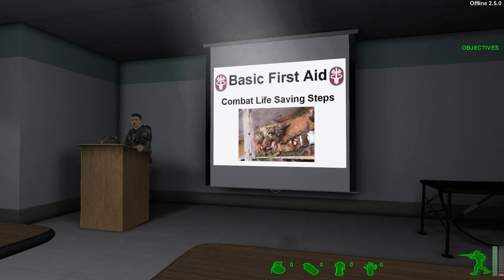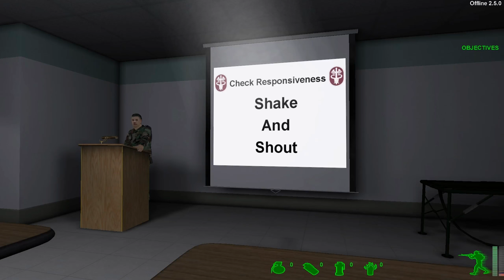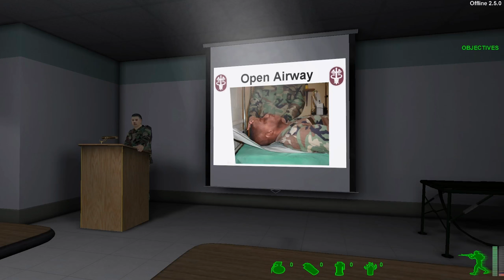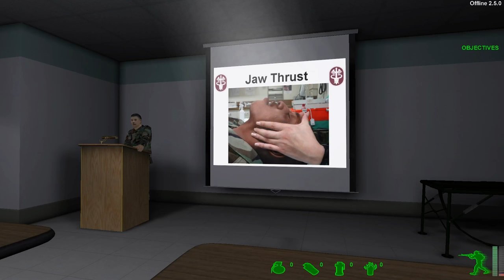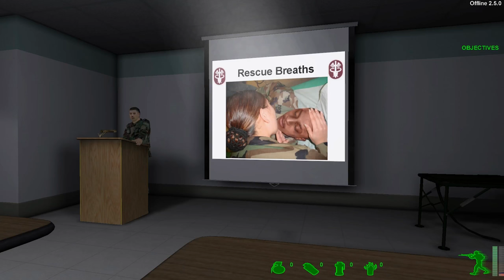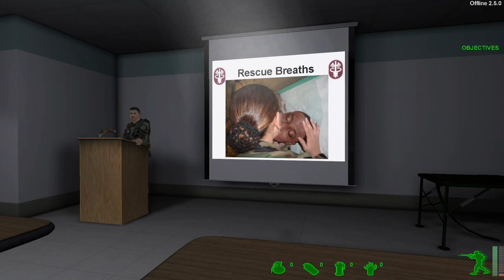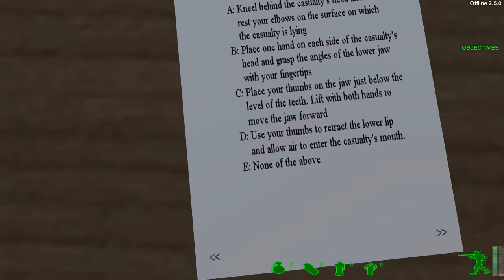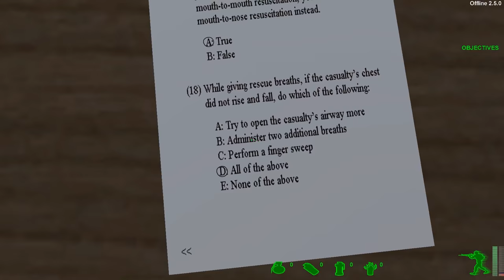America's Army 2 Training: Airway Management - Medic Training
SHANAVAPAmerica's Army 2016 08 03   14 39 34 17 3